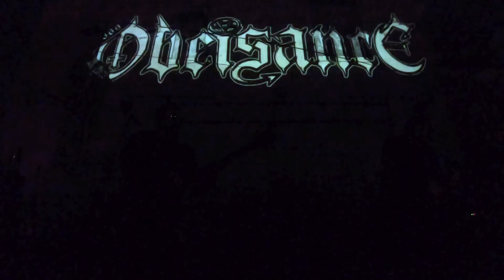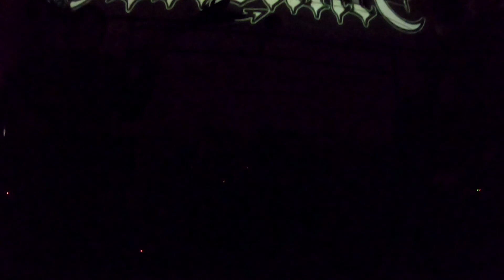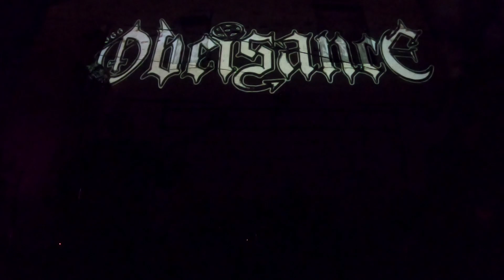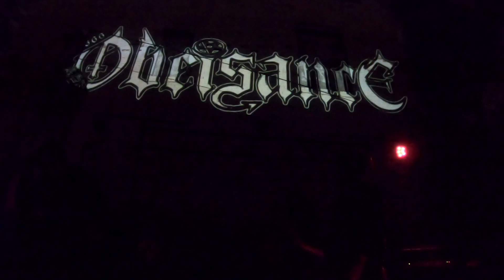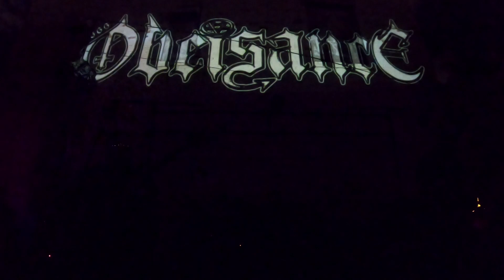Obeisance live at the Graveyard 11/18/20203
Black Thrash heavy hitters Obeisance performing at the Graveyard Bash.
Obeisance is:
Chivo-Bass and Vocals
Tj-Guitar
Antonio-Drums